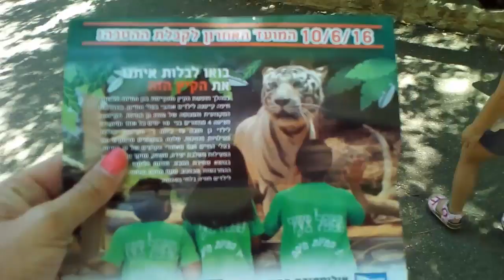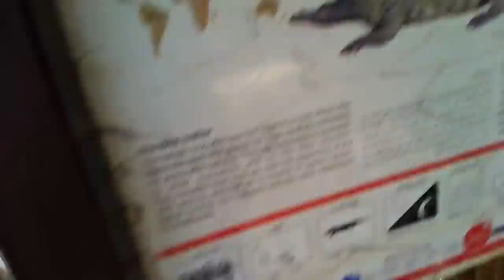🐒 Идем в зоопарк в Хайфе, Израиль//Дикие животные//Обезьяны прыгают на детей//1-я часть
Алис идет в зоопарк - белые тигры, змеи, крокодил, обезьяны, розовые фламинго, страус Эму,.. Первая часть - обезьяны играют с детьми, прыгают на них через стекло, дети визжат:) Во второй части посещаем контактный зоопарк и кормим животных - козочек, барашков, лошадку...